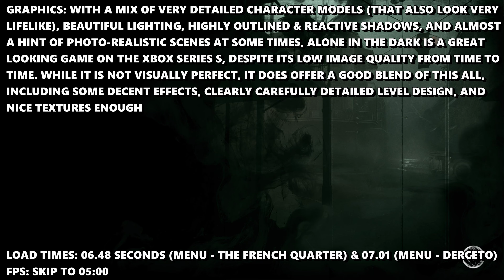Alone in the Dark - Xbox Series S Gameplay + FPS Test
Alone in the Dark Xbox Series S gameplay.

Alone in the Dark is out on Xbox Series S.